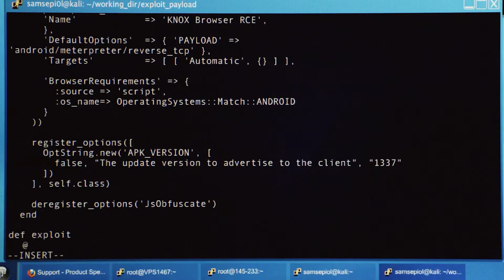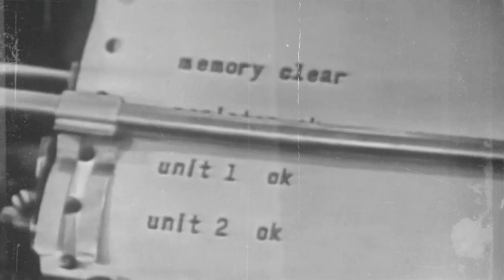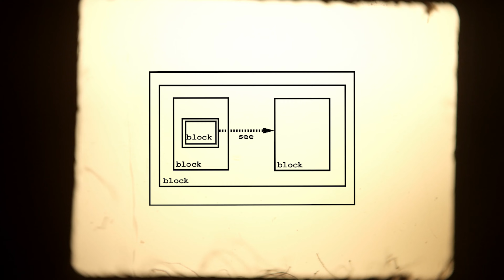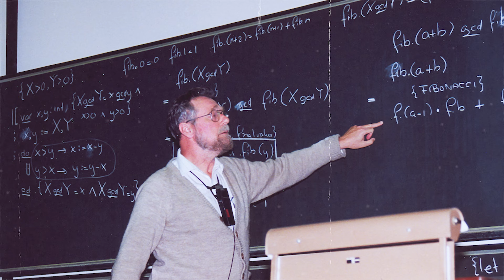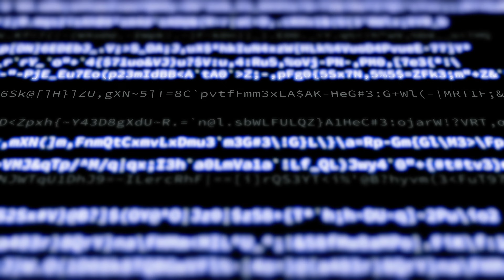Краткая история языков программирования - часть 1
Игровой индустрии не существовало бы без программирования. Мы расскажем краткую историю языков программирования: об их зарождении, формировании и развитии. В первой части речь пойдет о 40-70-х годах 20 века.